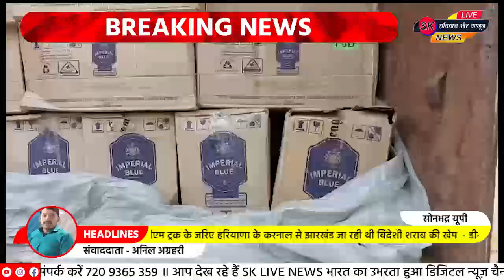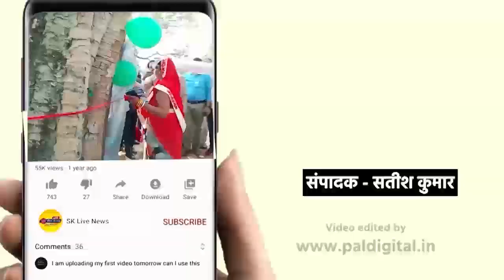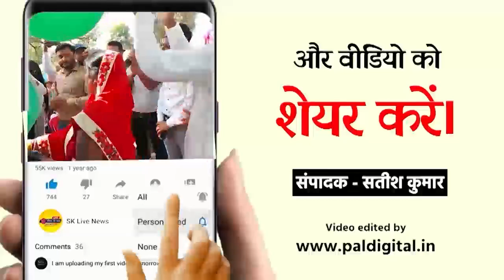पुलिस ने 50 लाख कीमत की शराब बरामद की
ब्रेकिंग : सोनभद्र.

अनिल अग्रहरी

- हाथीनाला पुलिस, सर्विलांस और स्वाट टीम ने हरियाणा नंबर की ट्रक से पकड़ी विदेशी शराब कि खेप

- डीसीएम ट्रक के जरिए हरियाणा के करनाल से झारखंड जा रही थी विदेशी शराब की खेप

- डीसीएम ट्रक पर लदी 680 पेटी विदेशी शराब बरामद, एक अंतरराज्यीय तस्कर गिरफ्तार

- शिमला हिमाचल प्रदेश का निवासी है पकड़ा गया तस्कर

- पुलिस की माने तो बरामद शराब की कीमत 50 लाख

- मुखबिर की सूचना पर हाथीनाला तिराहे के पास से पुलिस टीम ने पकड़ा डीसीएम ट्रक।